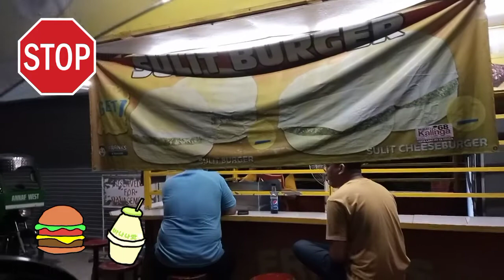PROBINSYANA TV:UWI NA NG ISABELA || TAPOS NA ANG BAKASYON